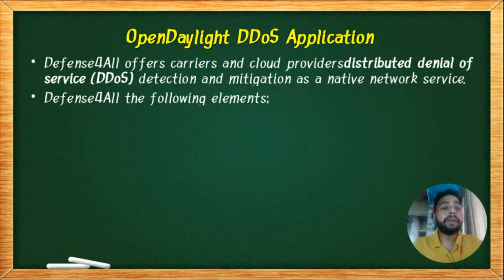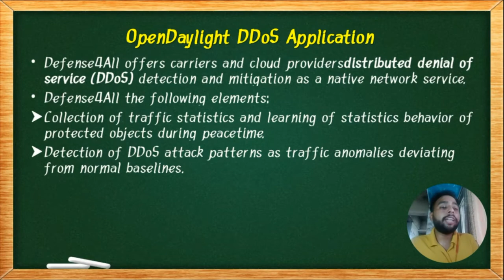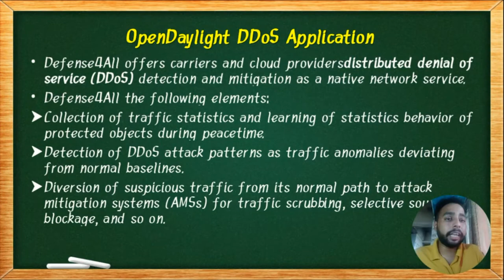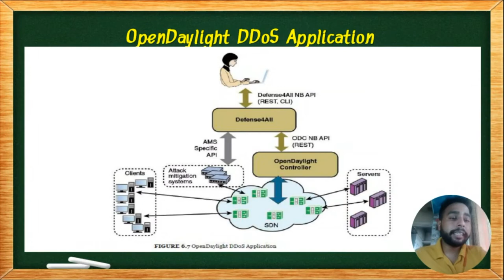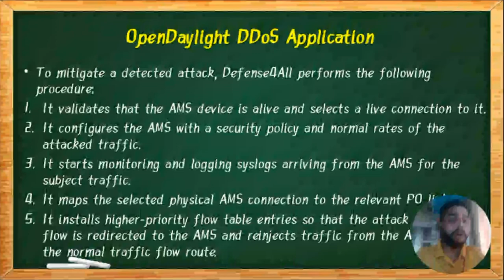6.5.1 OpenDaylight DDoS Application (Defence4all) | (MCN) | MU | MScIT | Sem 2 unit 2 lecture 17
6.5.1 OpenDaylight DDoS Application (Defence4all)  | (MCN) | MU | MScIT | Sem 2  unit 2 lecture 17

6.5.1 OpenDaylight DDoS Application (Defence4all) unit 2 lecture 17

Defense4All offers carriers and cloud providers distributed denial of service (DDoS) detection and mitigation as a native network service. Defense4All uses a common technique for defending against DDoS attacks, which consists of the following elements:
• Collection of traffic statistics and learning of statistics behavior of protected objects during peacetime. The normal traffic baselines of the protected objects are built from these collected statistics.
• Detection of DDoS attack patterns as traffic anomalies deviating from normal baselines.
• Diversion of suspicious traffic from its normal path to attack mitigation systems (AMSs) for traffic scrubbing, selective source blockage, and so on. Clean traffic exiting out of scrubbing centers is re-injected back into the packet’s original destination.

The underlying SDN network consists of a number of data plane switches that support traffic among client and server devices. Defense4All operates as an application that interacts with the controller over an OpenDaylight controller (ODC) northbound API.
To mitigate a detected attack, Defense4All performs the following procedure:
1.It validates that the AMS device is alive and selects a live connection to it. Currently, Defense4All is configured to work with Radware’s AMS, known as DefensePro.
2.It configures the AMS with a security policy and normal rates of the attacked traffic. This provides the AMS with the information needed to enforce a mitigation policy until traffic returns to normal rates.
3.It starts monitoring and logging syslogs arriving from the AMS for the subject traffic. As long as Defense4All continues receiving syslog attack notifications from the AMS regarding this attack, Defense4All continues to divert traffic to the AMS, even if the flow counters for this PO do not indicate any more attacks.
4.It maps the selected physical AMS connection to the relevant PO link. This typically involves changing link definitions on a virtual network, using OpenFlow.
5.It installs higher-priority flow table entries so that the attack traffic flow is redirected to the AMS and reinjects traffic from the AMS back to the normal traffic flow route. When Defense4All decides that the attack is over (no attack indication from either flow table counters or from the AMS), it reverts the previous actions: It stops monitoring for syslogs about the subject traffic, it removes the traffic diversion flow table entries, and it removes the security configuration from the AMS.